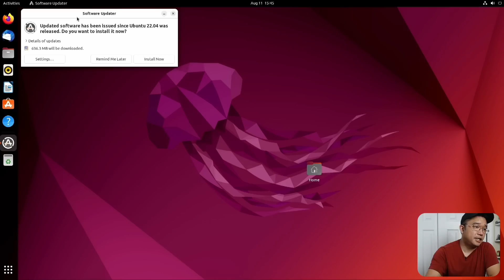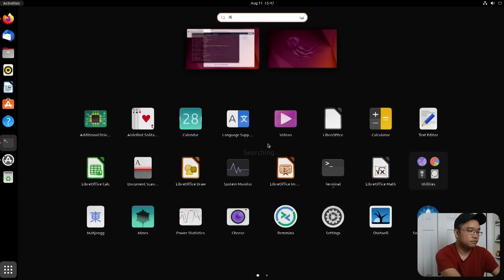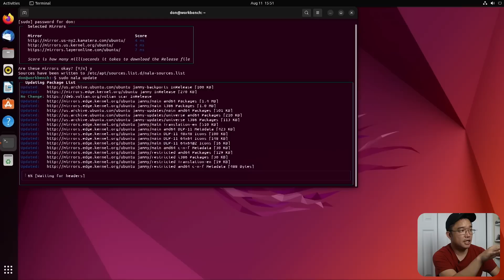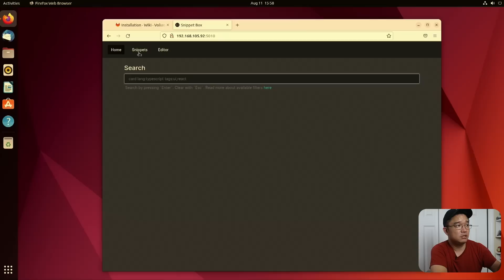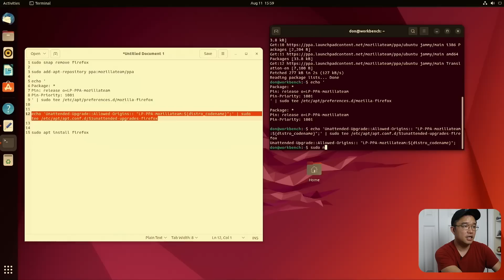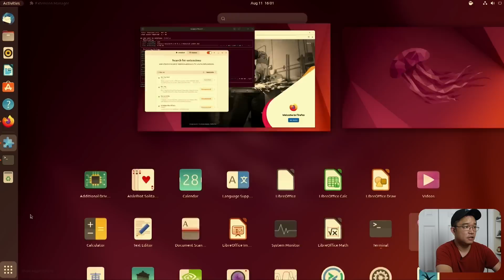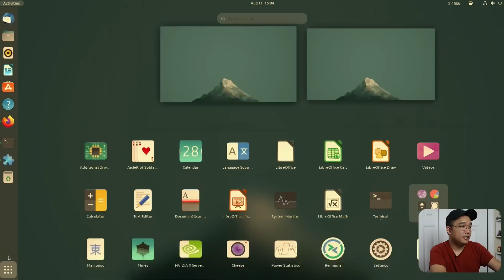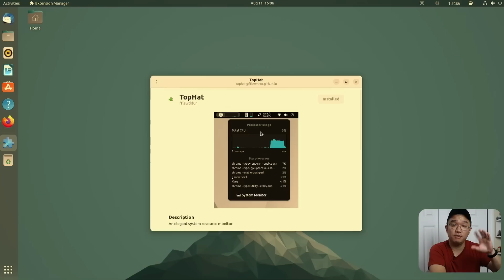10 Things to do on fresh install of ubuntu 22.04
○○○ LINKS ○○○

○○○ SHOP ○○○